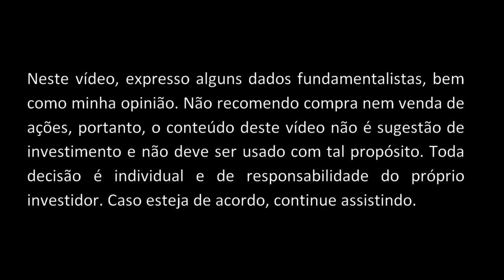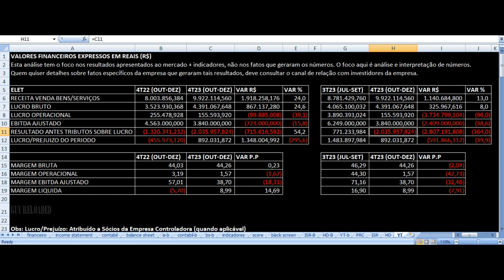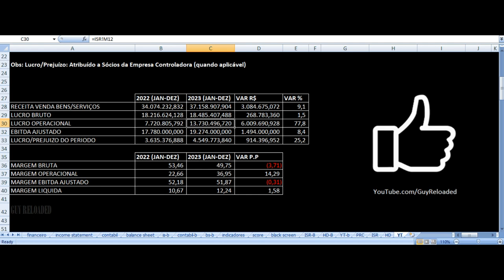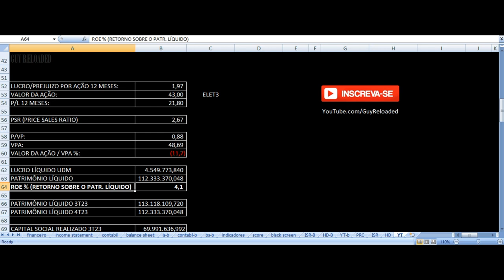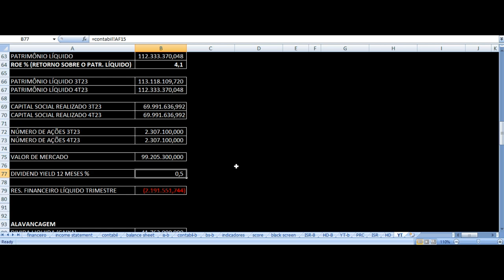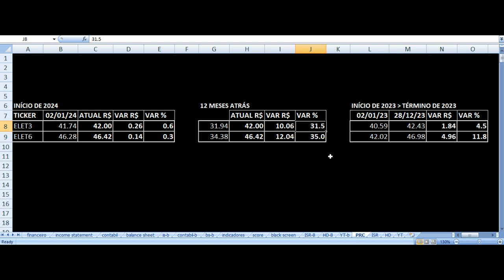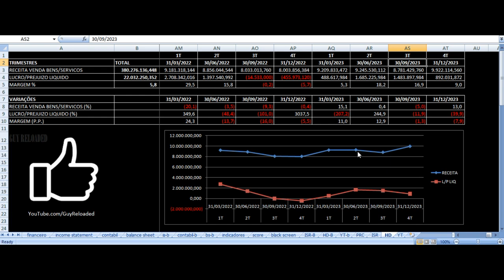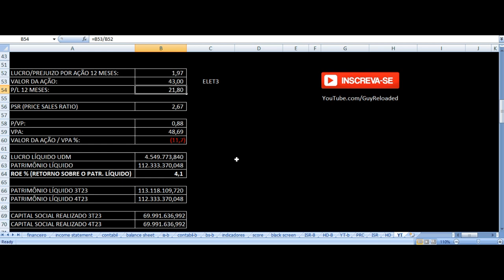Eletrobras - Vale Investir Nas Ações? ELET3 ELET6 Resultados 4T23 2023 Análise Fundamentalista